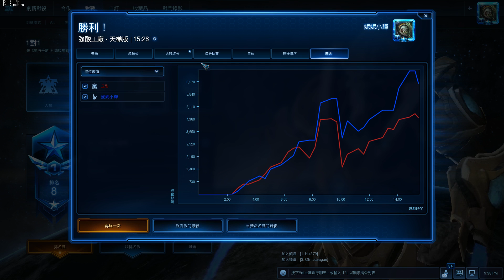星海開打~ PVT~從沒劣勢過的一場戰鬥 07/26/18